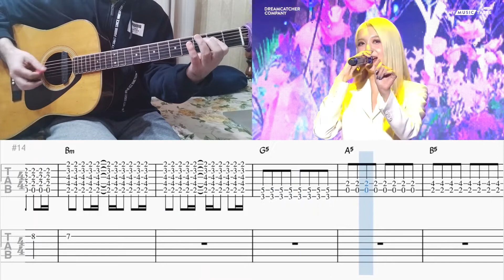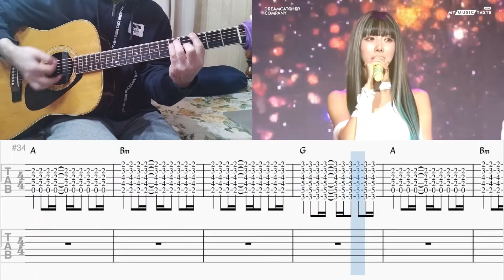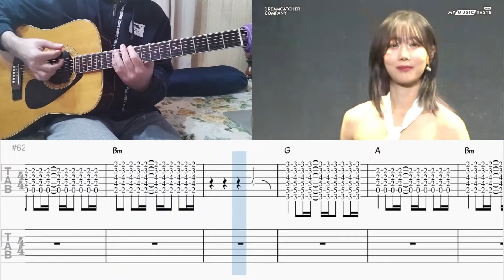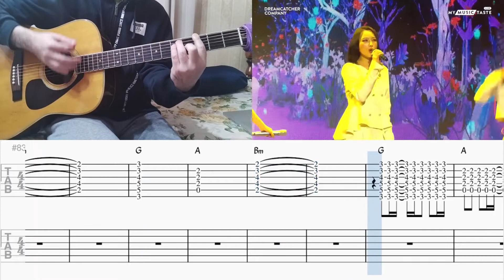Dreamcatcher - Fairytale - Acoustic Guitar Cover Tutorial (드림캐쳐)